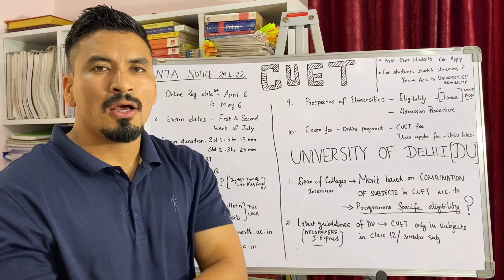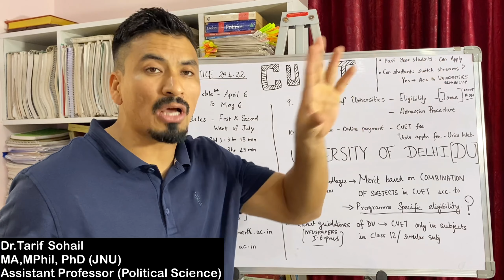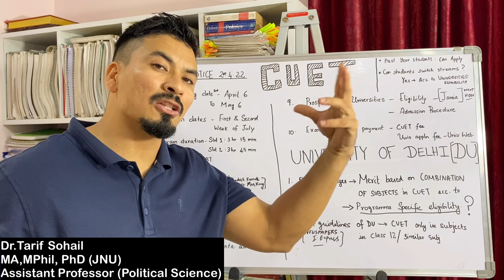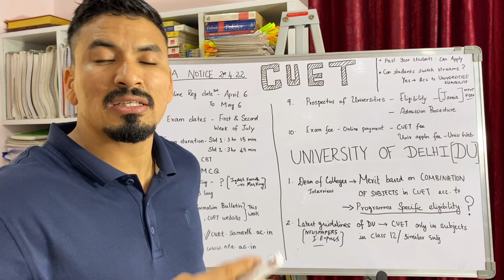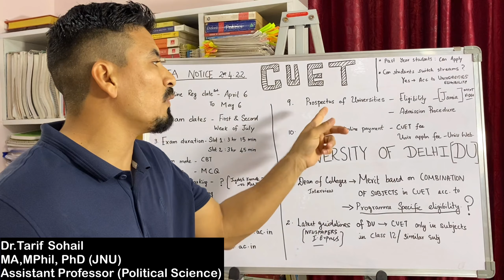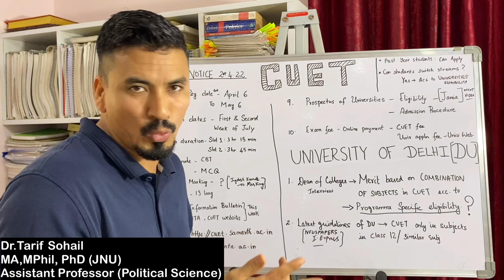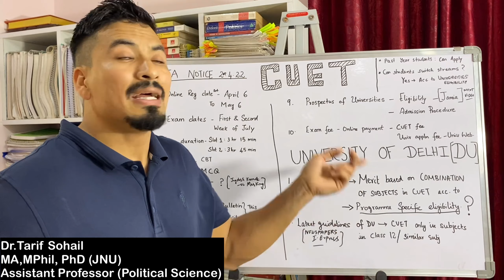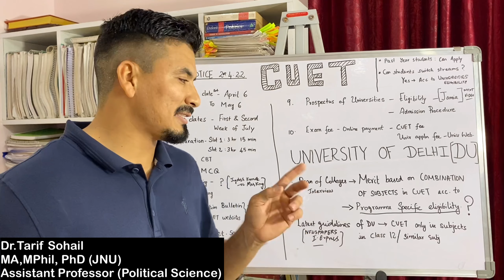CUET 2022 Update - APRIL 2 NTA NOTIFICATION - IMPORTANT INFORMATION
It's time to crack CUET 2022.

SUGGESTED BOOKS FOR CUET- GENERAL TEST PREPARATION
1. RS Agarwal - Quantitative Aptitude + Logical Reasoning
2. RS Agarwal – Verbal & Non-verbal Reasoning
3. Basic book on Objective English
4. Advanced book on Objective English by Pearson Publishers
5. General Knowledge 2022 (set of 2 books)

I have done my MA from the Centre for Political Studies, JNU; MPhil and PhD from the Centre for the Study of Law & Governance (CSLG) from JNU, New Delhi. I am an Assistant Professor of Political Science. My Instagram

Frequently Asked Questions (FAQs):
Q. What is the medium of instruction for entrance exams?
A. The medium of instruction for all JNUEE is ENGLISH only (except for Languages).
Q. What is the syllabus of various courses?
A. The official syllabus for the entrance examination of 2021 is available

▼ My Vlogging Gear:
Camera & accessories:
iPhone11
Go Pro Hero 7
Go Pro Shorty
Go Pro Rechargeable battery
Yantralay Dual Battery Charger for GoPro
Boya Mike
Light & Stands:
Digitek LED D416 Professional Video Light
Digitek Aluminium Light Stand
Digitek Tripod DTR 550LW
Storage:
SanDisk 64GB Extreme microSDXC
Transcend Hard Drive 1 TB